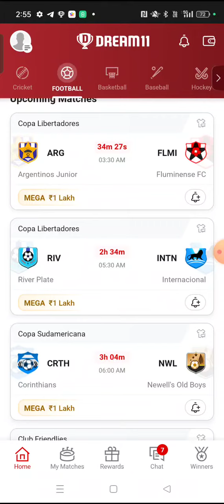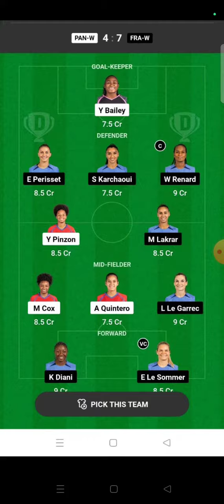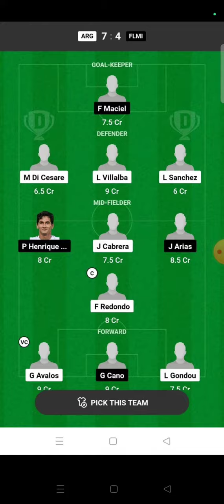CRTH vs NWL FOOTBALL DREAM11 TEAM PREDICTION